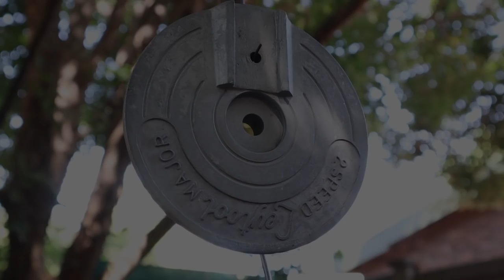Vintage Leytool Major Egg Beater Style Hand Drill Restoration.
Vintage Leytool Egg Beater Hand Drill Patent No 613768 made in England.
According to the internet these drill started production in 1955 In London England.

One of the keys that engages the gears was completely busted and I had to make a new one with files and a piece of metal plate I had laying around. It came out great, although I did botch some of the fine writing while trying to paint them with the paint marker.

Now I have one unique drill added to my hand drill collection.

0:00 Intro
1:05 Disassembly
3:53 Parts Washing
4:47 Parts Layout
5:28 Cast Cleaning
7:29 Sandblasting
9:26 Body Work
12:13 Polishing / Sanding
15:30  Powder Coating
17:33 Painting
18:58 Parts Layout
19:42 Assembly
24:26 Before & After
25:50 Test